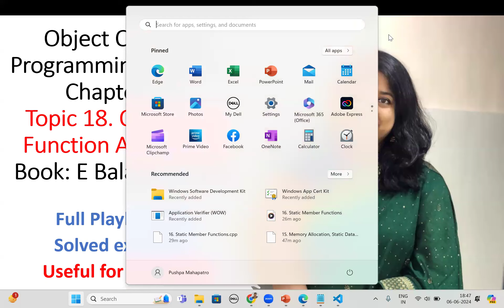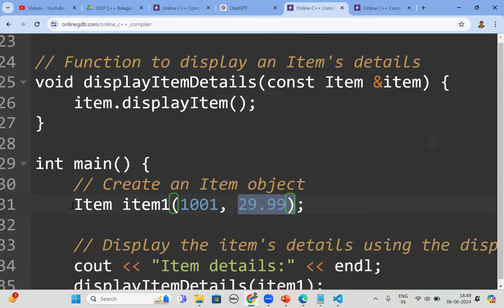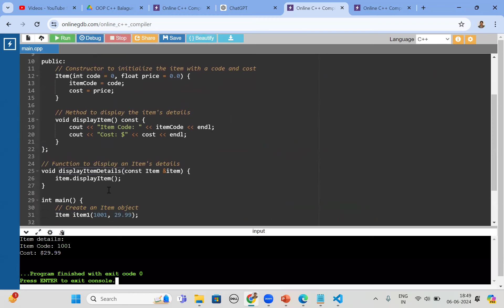18 Objects as Function Arguments